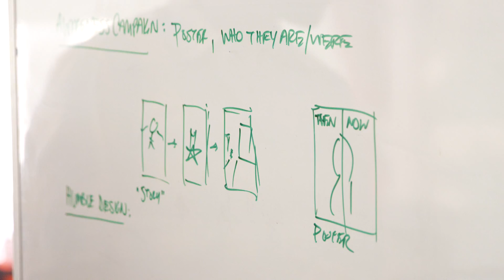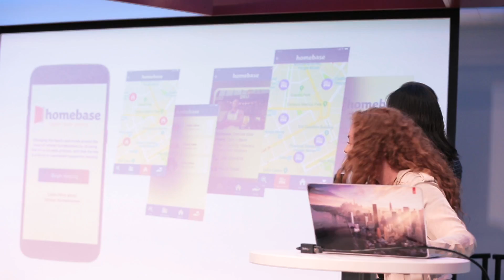Creating for a Cause With Quicken Loans | Adobe Creative Cloud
Quicken Loans hosted an Adobe Creative Jam, where creative teams came together to solve a problem that affects communities across the country - veteran and chronic homelessness.